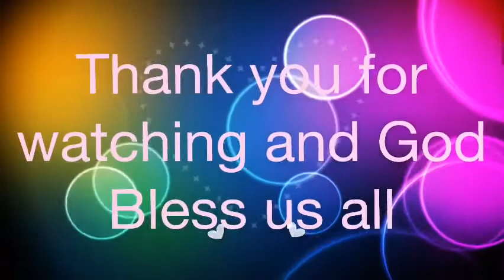Our Holiday in Poland